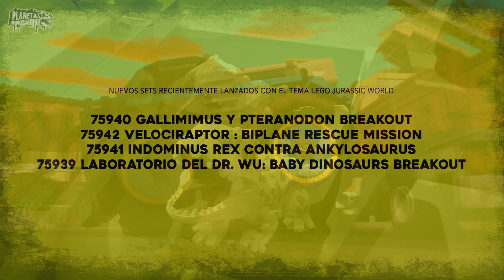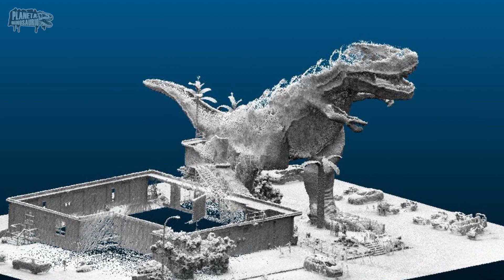ESTO VEREMOS EN LEGO JURASSIC WORLD: DOUBLE TROUBLE